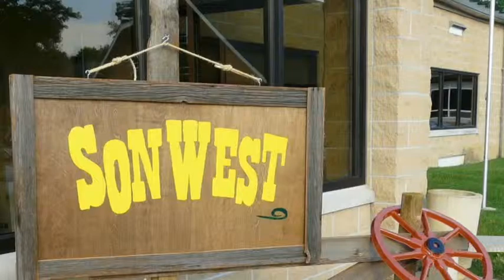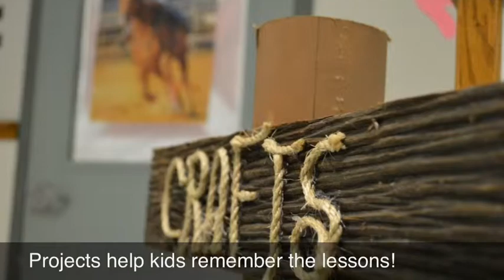Vacation Bible School 2013 Overview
Take a peek at what's going on at Trinity's Vacation Bible School this year!